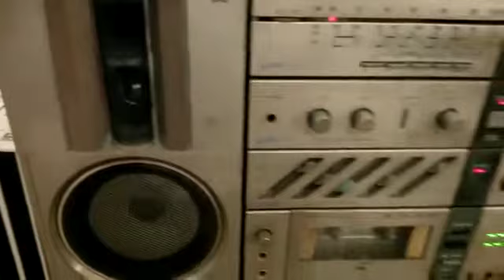jvc pc-6 mini compo hifi made in japan boombox ghettoblaster vintage testing pc3 pc6 (1)